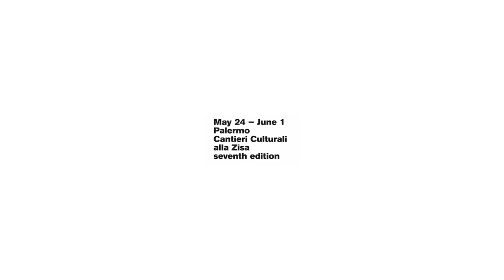Sicilia Queer 2017 - Il tramonto del suono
Performance per orchestra di soli contrabbassi a cura di Lelio Giannetto in collaborazione con 20 anni Curva Minore.

SICILIA QUEER2017
International
New Visions
FILMFEST

Queermakers : Alessandro Leone, Alessia Maddalena, Noemi Moschella, Laura Nina, Ivana Stroscio e Mattia Trupia.